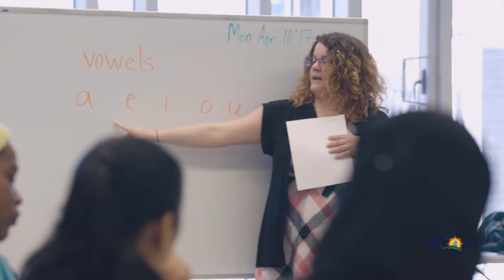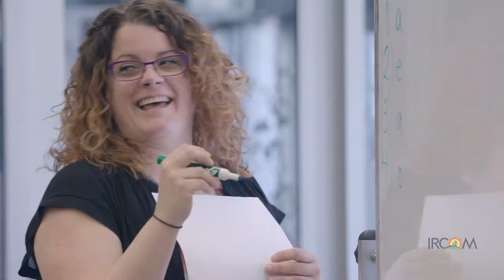Power Corporation group companies in the community: Portrait of IRCOM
Portrait of the Immigrant and Refugee Community Organization of Manitoba (IRCOM), a non-profit organization supported by IG Wealth Management, one of Power Corporation’s group companies.

IRCOM provides essential transitional housing, programs and services to help newcomer families integrate and adapt in the community. They provide safe and affordable transitional apartments in downtown Winnipeg, deliver after-school and childcare programs, teach Adult English as an Additional Language (EAL), money management classes, and more.

ABOUT IG WEALTH MANAGEMENT
IG Wealth Management is a national leader in delivering personalized financial solutions to Canadians through a network of Consultants located across Canada. In addition to an exclusive family of mutual funds and other investment vehicles, IG offers a wide range of other financial services.

With a focus on inspiring the financial confidence of Canadians, IG Wealth Management is committed to making a contribution to the many communities across Canada in which it operates by supporting local and national activities, events and organizations. In doing so, the company hopes to help communities be more dynamic and interesting places to live and work.

POWER CORPORATION’S APPROACH TO PHILANTHROPY
Investing in our communities reflects the core values that have shaped and continue to guide Power Corporation. Through corporate donations, as well as through the support of employee volunteering initiatives, Power Corporation and its group companies make contributions to numerous organizations across Canada, all of which fulfill a much-needed role in society.

ABOUT POWER CORPORATION
Incorporated in 1925, Power Corporation is a diversified international management and holding company with interests in companies in the financial services, asset management, sustainable and renewable energy, and other business sectors.